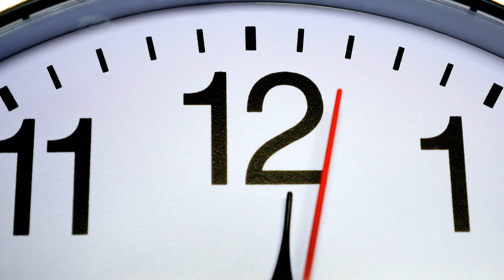Dieses Mädchen hat starken Juckreiz in der Nase - Ärzte machen eine schreckliche Entdeckung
Als eine junge Frau immer wieder Nasenbluten bekam, ahnte sie noch nicht, welches Grauen sie bald im Krankenhaus erwarten würde. Die starken Schmerzen und der Juckreiz in der Nase rührten von etwas komplett Ungewöhnlichem her und es musste schnell gehandelt werden, um die junge Frau nicht zu gefährden.
Für Daniele Levy Ronnie ist das Leben wie das eines jeden anderen Erwachsenen. Sie liebt es zu Reisen und neue Kulturen kennenzulernen. Alleine in anderen Ländern unterwegs fühlt sich die 24-Jährige am wohlsten, die gebürtig aus Edinburgh in Schottland stammt. Für die junge Frau besonders interessant war Asien und so entschloss Daniele sich eines Tages, nach Vietnam zu reisen.